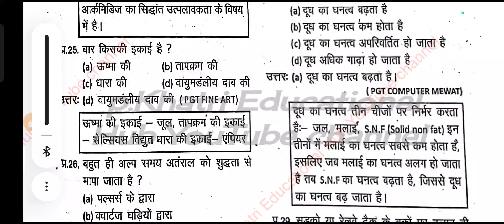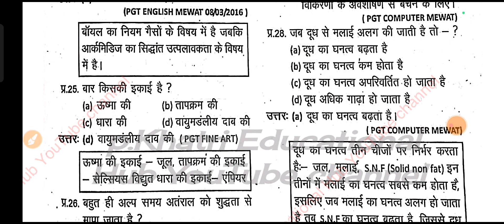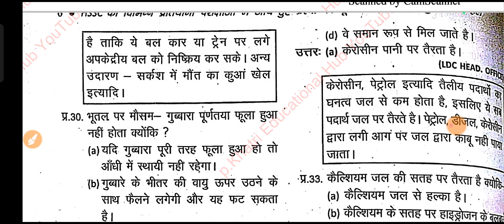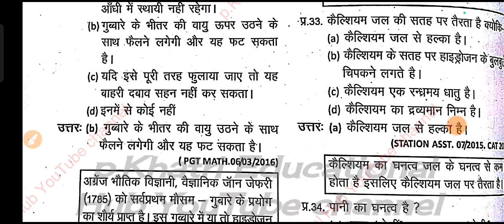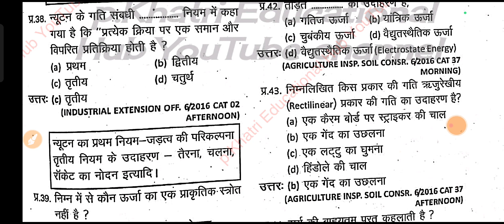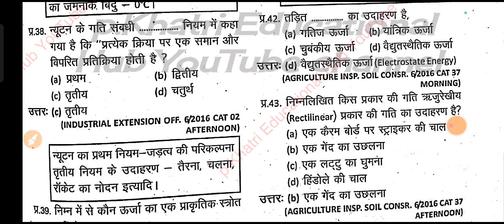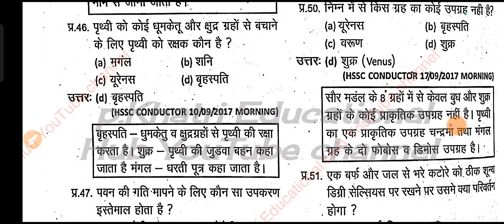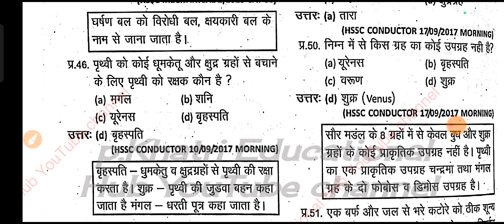Haryana CET Mains/Group D Science PYQ Series| Hssc cet group D, Science PYQ Series Hssc Cet Part-2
haryana cet group d gk gsharyana cet
group d gk gs class,haryana gk gs by
cet group d gk gs previous year
questions,gk gs for haryana cet group d \haryana cet
gk marathon,hssc cet mains gk gs 2023,haryana cet
mains gk gs,cet live class,gk gs marathon class for
hssc,haryana cet group d ka paper kab hoga,haryana
cet group d previous year questions for gk gs,previous
year questions for gk gs haryana,haryana cet math